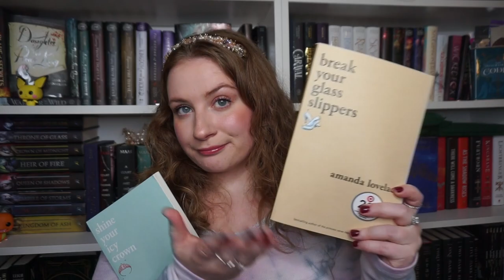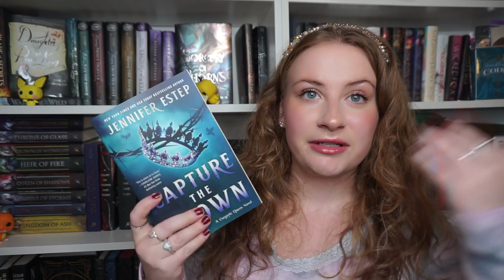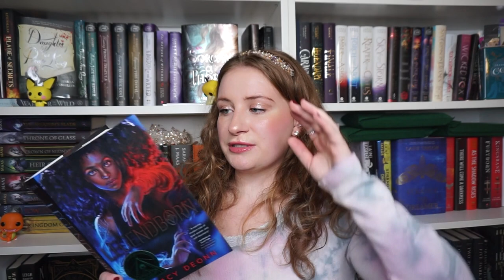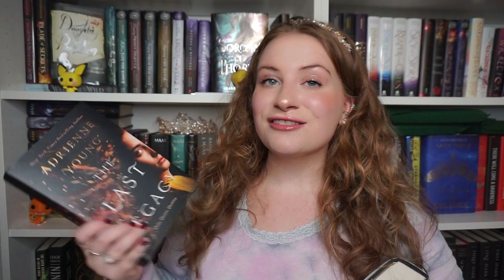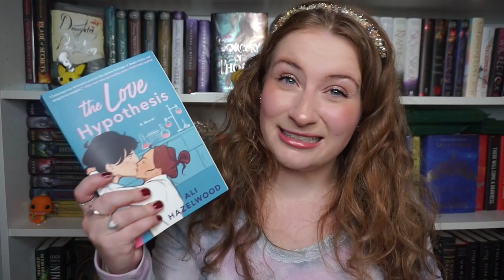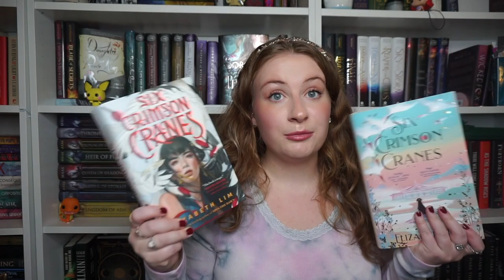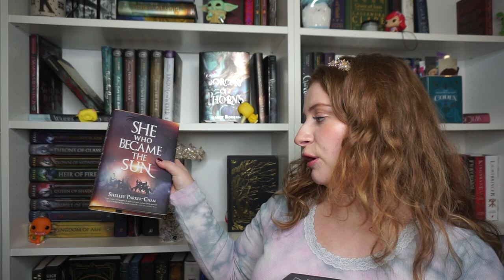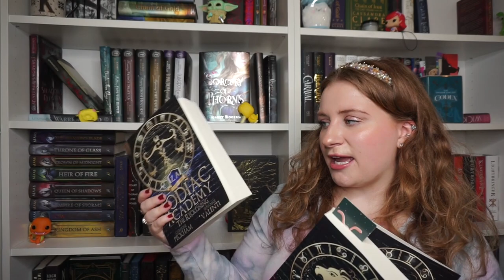BOOK HAUL ✨ | ALL OF THE 100+ BOOKS I'VE BOUGHT IN 2021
ya it's a crazy haul welcome to the show